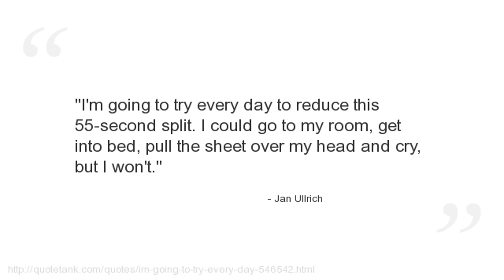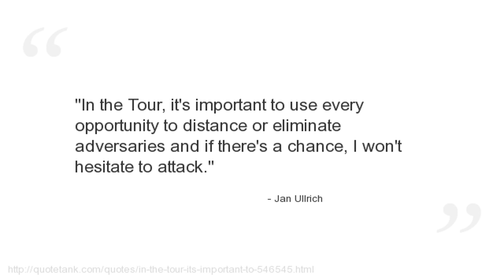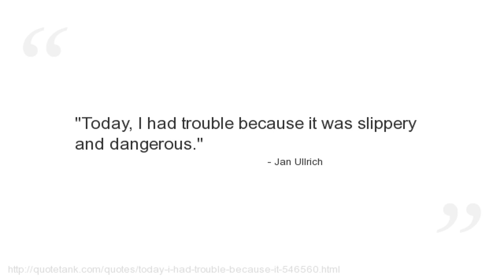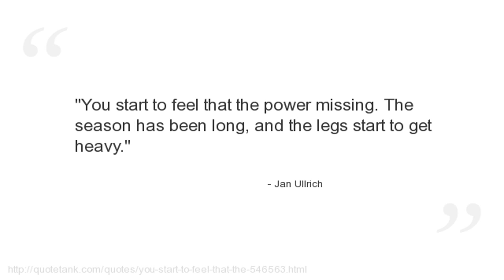Jan Ullrich Quotes